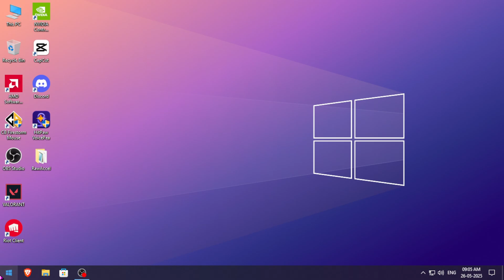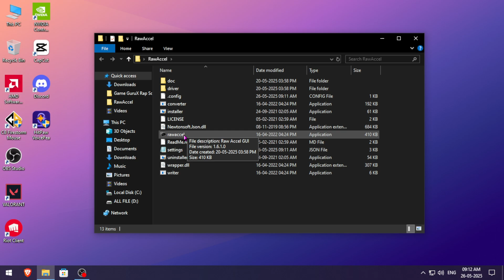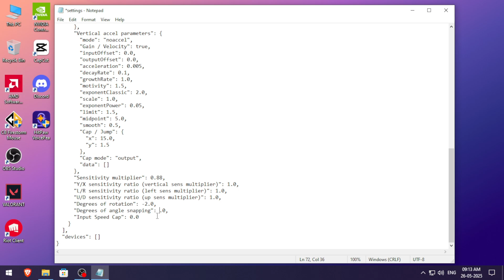800 Dpi Aimbot Raw Accel Settings For Valorant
800 Dpi Aimbot Raw Accel Settings For Valorant | Raw Accel Valorant

Best Raw Accel Settings For Valorant 800 Dpi | The BEST Raw Accel Guide

800 Dpi Best Raw Accel Setting For Valorant | The BEST Raw Accel Guide

Best Raw Accel Settings For Valorant 1200 Dpi

Best Raw Accel Setting 1600 Dpi  || Raw Accel Settings For Valorant

Best Raw Accel Setting 1600 Dpi

TenZ Raw Accel Settings in Valorant 2024 || raw accel settings for valorant

raw accel settings for valorant | The BEST Raw Accel Guide | Valorant

raw accel settings for valorant 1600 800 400 dpi II Raw Accel setting

In today’s video I’m going to show you how to get Raw Accel teach you everything you need to know about it and show you the best Raw Accel settings for Valorant. includes my personal settings I used to reach Diamond rank! 💎

ᄉᄉᄉᄉᄉᄉᄉᄉᄉᄉᄉᄉᄉᄉᄉᄉᄉᄉᄉ

ᄉᄉᄉᄉᄉᄉᄉᄉᄉᄉᄉᄉᄉᄉᄉᄉᄉᄉᄉ

🎵 𝐒𝐎𝐍𝐆 𝐔𝐒𝐄➤ warzone youtube audio

ᄉᄉᄉᄉᄉᄉᄉᄉᄉᄉᄉᄉᄉᄉᄉᄉᄉᄉᄉ
⚙️𝐌𝐘 𝐈𝐍 𝐆𝐀𝐌𝐄 𝐒𝐄𝐓𝐓𝐈𝐍𝐆⚙️

𝐒𝐄𝐍𝐒𝐈𝐓𝐈𝐕𝐈𝐓𝐘: 𝟒𝟎𝟎 𝐃𝐏𝐈 𝟎.𝟔𝟐𝟐 ✿ 𝟖𝟎𝟎 𝐃𝐏𝐈 𝟎.𝟏𝟓 ✿ 𝟏𝟔𝟎𝟎 𝐃𝐏𝐈 𝟎.𝟏
𝐑𝐄𝐒𝐎𝐋𝐔𝐓𝐈𝐎𝐍: 𝟏𝟐𝟖𝟎𝐱𝟗𝟔𝟎 𝐓𝐑𝐔𝐄 𝐒𝐓𝐑𝐄𝐓𝐂𝐇𝐄𝐃
𝐂𝐑𝐎𝐒𝐒𝐇𝐀𝐈𝐑: 0;P;c;8;u;EEFF00FF;h;0;b;1;0l;1;0o;1;0a;1;0f;0;1t;4;1l;1;1v;1;1g;1;1o;1;1a;0.153;1m;0;1f;0

ᄉᄉᄉᄉᄉᄉᄉᄉᄉᄉᄉᄉᄉᄉᄉᄉᄉᄉᄉ
🖥️𝐏𝐂 𝐒𝐏𝐀𝐂𝐄🖥️

𝐂𝐏𝐔: 𝐑𝐘𝐙𝐄𝐍 𝟓 𝟓𝟔𝟎𝟎𝐆𝐓
𝐌𝐎𝐁: 𝐌𝐒𝐈 𝐁𝟒𝟓𝟎𝐌 𝐀 𝐏𝐑𝐎 𝐌𝐀𝐗 𝐈𝐈
𝐆𝐏𝐔: 𝐀𝐌𝐃 𝐑𝐀𝐃𝐄𝐎𝐍 𝐆𝐑𝐀𝐏𝐇𝐈𝐂𝐒 𝟕
𝐑𝐀𝐌: 𝐂𝐑𝐔𝐂𝐈𝐀𝐋 𝟏𝐱𝟏𝟔𝐆𝐁 𝐃𝐃𝐑𝟒 𝟑𝟐𝟎𝟎𝐌𝐇𝐙
𝐌𝐎𝐔𝐒𝐄: 𝐂𝐎𝐒𝐌𝐈𝐂 𝐁𝐘𝐓𝐄 𝐇𝐘𝐏𝐄𝐑𝐍𝐎𝐕𝐀
𝐊𝐄𝐘𝐁𝐎𝐀𝐑𝐃: 𝐏𝐎𝐑𝐓𝐑𝐎𝐍𝐈𝐂𝐒 𝐇𝐘𝐃𝐑𝐀 𝟏𝟎
𝐇𝐄𝐀𝐃𝐏𝐇𝐎𝐍𝐄: 𝐊𝐑𝐄𝐎 𝐇𝐘𝐃𝐑𝐀 𝟑.𝟓𝐌𝐌
𝐌𝐈𝐂: 𝐀𝐔𝐃𝐈𝐎 𝐀𝐑𝐑𝐀𝐘 𝐀𝐌-𝐂𝟒
𝐌𝐎𝐔𝐒𝐄 𝐏𝐀𝐃 : 𝐒𝐏𝐈𝐍𝐂𝐀𝐑𝐓 𝐆𝐀𝐌𝐈𝐍𝐆
𝐌𝐎𝐍𝐈𝐓𝐎𝐑: 𝐀𝐎𝐂 𝐄𝟏𝟔𝟕𝟎𝐒𝐖 𝟔𝟎𝐇𝐙
𝐒𝐒𝐃: 𝐂𝐑𝐔𝐂𝐈𝐀𝐋 𝐁𝐗𝟓𝟎𝟎 𝟓𝟎𝟎𝐆𝐁
𝐂𝐀𝐁𝐍𝐄𝐓 : 𝐅𝐎𝐗𝐈𝐍
𝐎𝐒: 𝐖𝐈𝐍𝐃𝐎𝐖𝐒 𝟏𝟏 𝐏𝐑𝐎 𝐎𝐑𝐈𝐆𝐈𝐍𝐀𝐋

ᄉᄉᄉᄉᄉᄉᄉᄉᄉᄉᄉᄉᄉᄉᄉᄉᄉᄉᄉ
🌘𝐎𝐓𝐇𝐄𝐑𝐒 𝐕𝐈𝐃𝐄𝐎🌘

ᄉᄉᄉᄉᄉᄉᄉᄉᄉᄉᄉᄉᄉᄉᄉᄉᄉᄉᄉ
➤YOUR QUERIES➤

ᄉᄉᄉᄉᄉᄉᄉᄉᄉᄉᄉᄉᄉᄉᄉᄉᄉ

ᄉᄉᄉᄉᄉᄉᄉᄉᄉᄉᄉᄉᄉᄉᄉᄉᄉ

ᄉᄉᄉᄉᄉᄉᄉᄉᄉᄉᄉᄉᄉᄉᄉᄉᄉ
♦ 𝐂𝐇𝐀𝐏𝐓𝐄𝐑𝐒 ♦

0:00 Intro
0:39 Mouse Setting
1:05 800 Dpi Setting
2:20 Angel Snapping
2:45 In Game Sensivity
2:49 Outro

ᄉᄉᄉᄉᄉᄉᄉᄉᄉᄉᄉᄉᄉᄉᄉᄉᄉᄉ

⚔️𝐑𝐔𝐋𝐄𝐒⚔️

© 𝐂𝐨𝐩𝐲𝐫𝐢𝐠𝐡𝐭 𝐛𝐲 𝐆𝐚𝐦𝐞 𝐆𝐮𝐫𝐮𝐗 ✓
𝐖𝐞 𝐚𝐥𝐥𝐨𝐰 𝐚𝐧𝐲𝐨𝐧𝐞 𝐭𝐨 𝐦𝐚𝐤𝐞 𝐫𝐞𝐚𝐜𝐭𝐢𝐨𝐧 𝐯𝐢𝐝𝐞𝐨𝐬 𝐛𝐮𝐭 𝐭𝐡𝐞 𝐯𝐢𝐝𝐞𝐨 𝐦𝐮𝐬𝐭 𝐫𝐞𝐦𝐚𝐢𝐧 𝐛𝐫𝐚𝐧𝐝𝐞𝐝 𝐮𝐧𝐝𝐞𝐫 𝐆𝐚𝐦𝐞 𝐆𝐮𝐫𝐮𝐗 (𝐰𝐢𝐭𝐡 𝐨𝐮𝐫 𝐜𝐡𝐚𝐧𝐧𝐞𝐥 𝐥𝐢𝐧𝐤) 𝐢𝐧 𝐭𝐡𝐞 𝐝𝐞𝐬𝐜𝐫𝐢𝐩𝐭𝐢𝐨𝐧 𝐛𝐨𝐱.

ᄉᄉᄉᄉᄉᄉᄉᄉᄉᄉᄉᄉᄉᄉᄉᄉᄉᄉ

•᎑•ᴡɪᴛʜᴏᴜᴛ ᴍʏ ᴘᴇʀᴍɪꜱꜱɪᴏɴ ᴜꜱᴇ ᴛᴀɢ ᴛɪᴛʟᴇ ᴅᴇꜱᴄʀɪᴘᴛɪᴏɴ ᴀɴᴅ ᴛʜᴜᴍʙɴᴀɪʟ ɪ ᴡɪʟʟ ɢɪᴠᴇ ʏᴏᴜ ꜱᴛʀɪᴋᴇ •᎑•

ᄉᄉᄉᄉᄉᄉᄉᄉᄉᄉᄉᄉᄉᄉᄉᄉᄉᄉᄉ